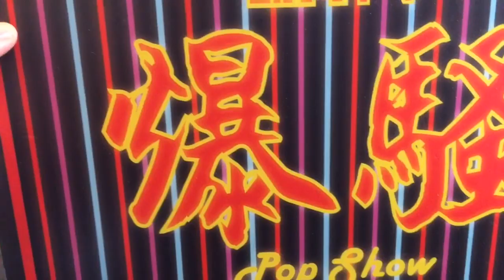「爆玩具」Hot Toys 1/6 Star Wars: The Rise of Skywalker - Sith Trooper TOYSTV Unbox